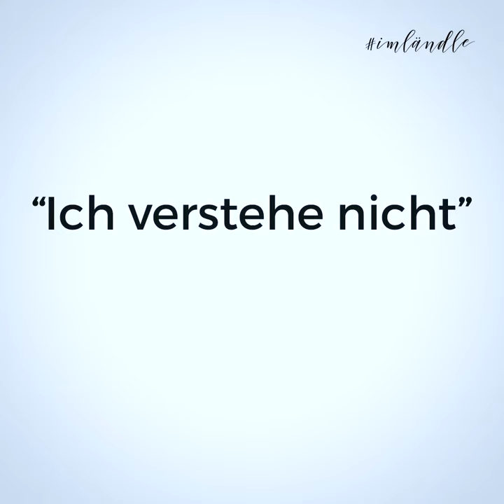Gebärden-Crashkurs mit Ben – Folge 1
Hallo, Bitte, Danke - die wichtigsten Worte kennen wir in so vielen Sprachen, aber warum eigentlich nicht auch in Gebärdensprache? Genau aus diesem Grund haben wir bei imländle ein neues Videoformat gestartet: Gebärden-Crashkurs mit Ben. Schaut doch mal rein und lernt kinderleicht eine neue Sprache.